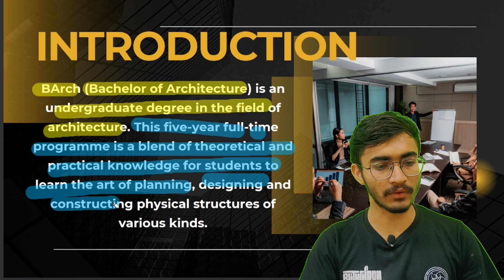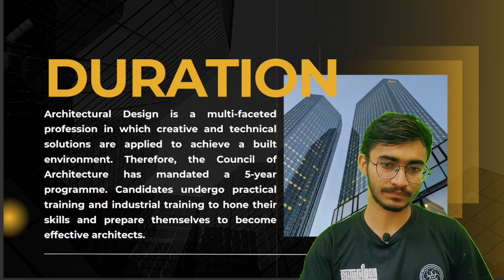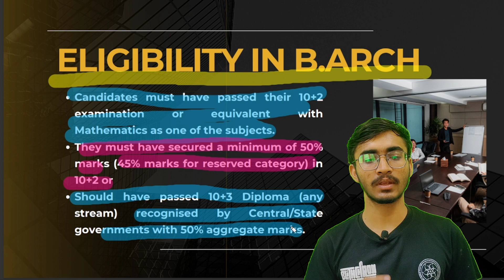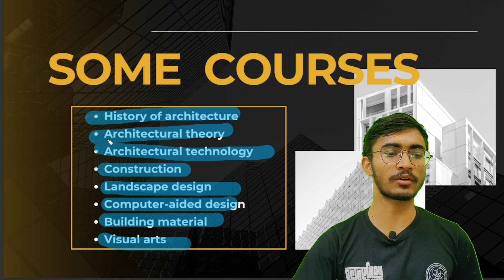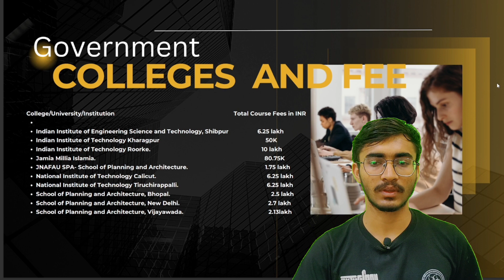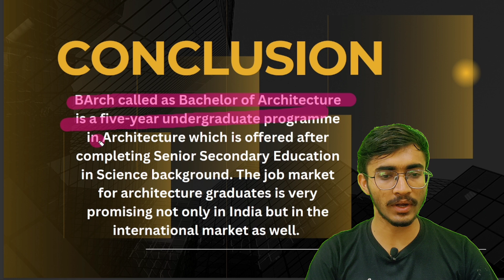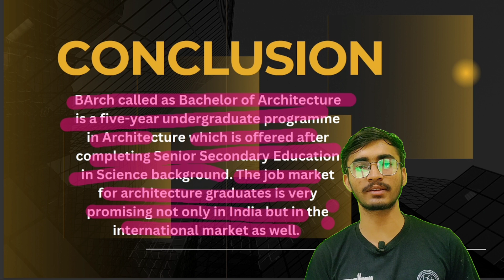B Arch Course: Full Form, Admission 2023, Fees, Syllabus, Entrance Exam, Career Scope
b arch
b arch admission process 2023
b arch counselling 2023 tamil nadu
keam b arch rank list 2023
keam b arch 2023
b arch jee mains
tnea b arch counselling 2023
super b arch th15
mht cet b arch 2023
b arch admission process 2023 maharashtra
tnea b arch rank list 2023
b.arch admission process
b arch drawing test questions with solutions
b. arch
jee b arch
b arch result 2023
b arch colleges in kerala
b arch counselling 2023
b arch course review
keam b arch
b arch colleges in tamilnadu
b arch job opportunities in india
b arch student vlog
b arch colleges
keam b arch option registration 2023
b arch 2023
b arch rank list 2023
b.arch jee drawing questions
b arch course